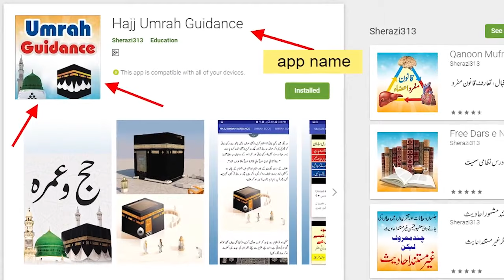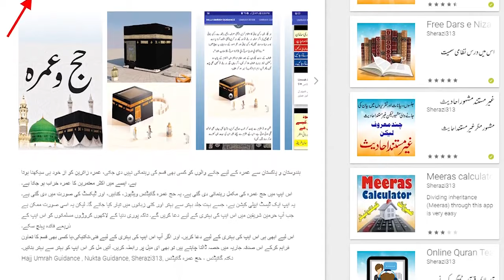Holes In The Heart ►#100 ►بچوں کے دل میں سوراخ ► হৃদয়ে ছিদ্র दिल में छेद ► Nukta Guidance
بچوں کے دل میں سوراخ کیوں ہوتا ہے، کیسے ہوتا ہے، اور آسان سا گھریلو علاج کیا ہے؟

Causes, Symptoms, Diagnosis, and Treatment